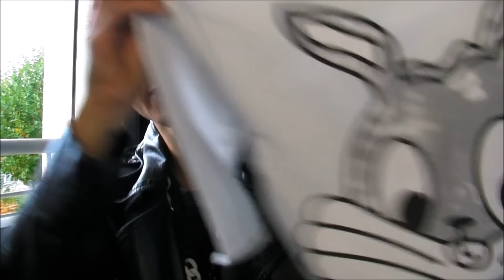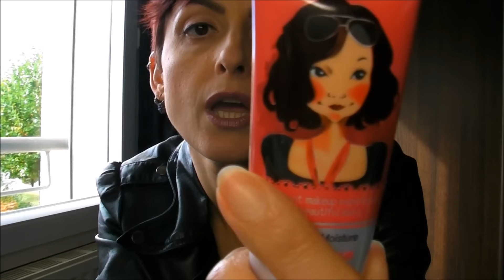🎇 Haul ALIEXPRESS 🎁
👯 Bonjour à tous et à toutes ,j'espère que vous allez bien !
 On se retrouve aujourd'hui pour un haul du site Ali ,plein de trouvailles à vous partager 😤

🎅 C'est bientôt Noël .

Bisous et belle semaine 💋